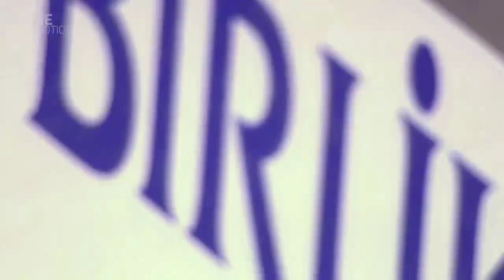CEDİ OSMAN MİXTAPE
Milli gururumuz Cedi için hazırladığım belgesel tadında mixtape'imi umarım beğenirsiniz...